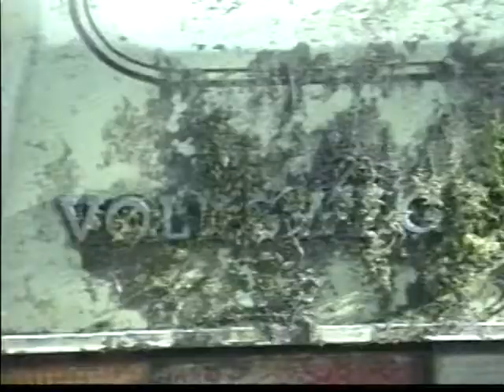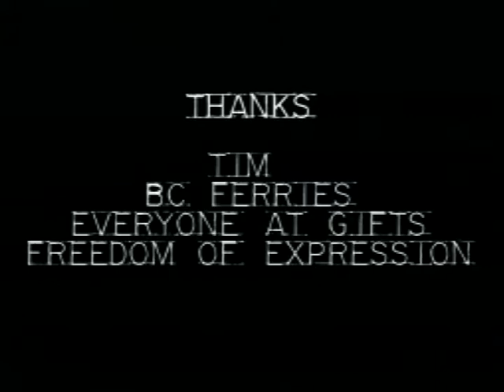Reincarnation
Produced at the Gulf Islands Film and Television School during the Adult Media Intensive Program Project (Oct 1 - 7, 2000) by Serena Bartlett, Christopher Hampton, Bill George and Roger Howard.

Experimental documentary of
footage of cars in their new &
deteriorating states on Galiano
Island.  Mixed in with original
beats made from 100% raw car
sounds.